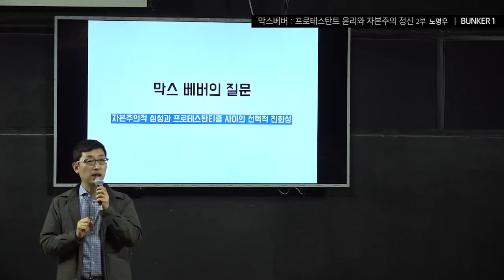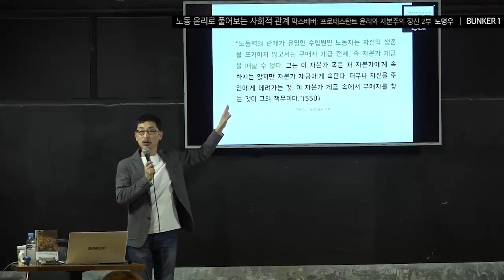[BUNKER1] 노명우 - 노동 윤리로 풀어보는 사회적 관계